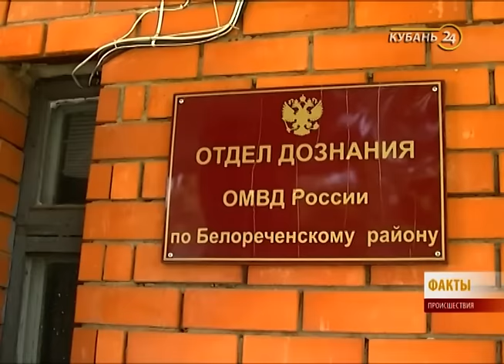09.08.16 «Факты. Происшествия»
Подозреваемому в убийстве троих детей и пенсионерки предъявили обвинение. Дениса Данилова обвиняют в убийстве по нескольким пунктам. Трагедия произошла в Краснодаре в конце июля. Троих детей и их бабушку зарезали в собственном доме.

Похитителя велосипеда и сумки с продуктами задержали белореченские полицейские.

В Краснодаре байкера во время вечерней поездки по улице Дзержинского едва не ослепило электрическими искрами.